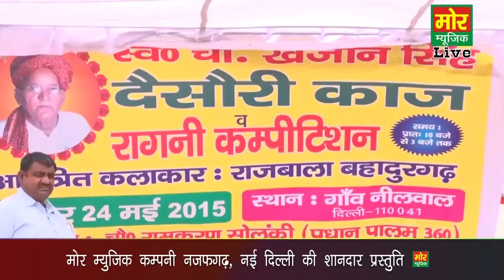तेरी झांकी के म्हा गोला मारु || Rajbala || Haryanvi Hit Ragni || Neelwal Delhi || Mor Ragni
Ragni Name - Teri Jhanki Ke Mha Gola Maru
Singer - Rajbala
Writer - Pt. Lakhmichand
Area - Neelwal Delhi